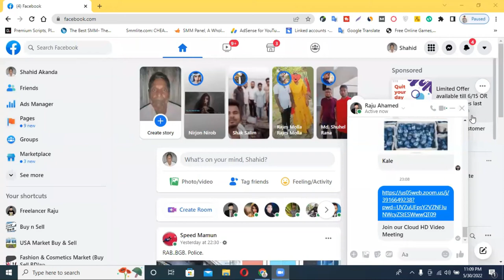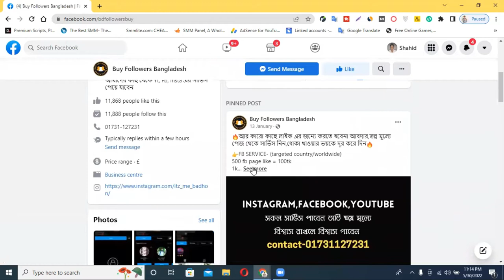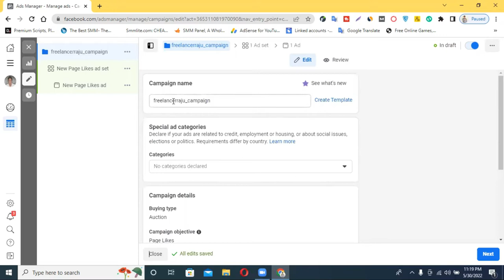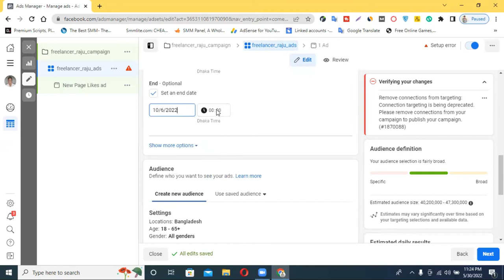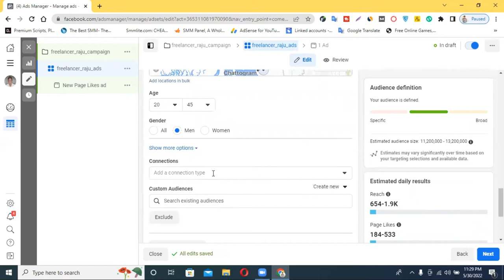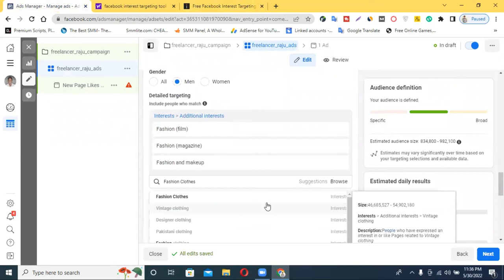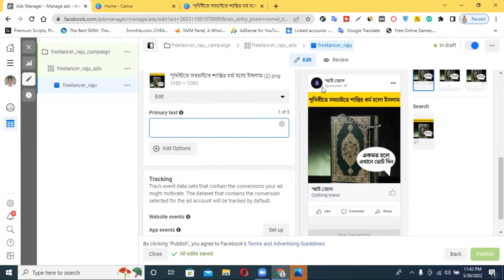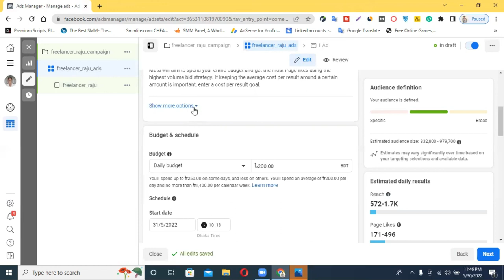Facebook page likes ad campaign tutorial 2022 || FB page likes ad